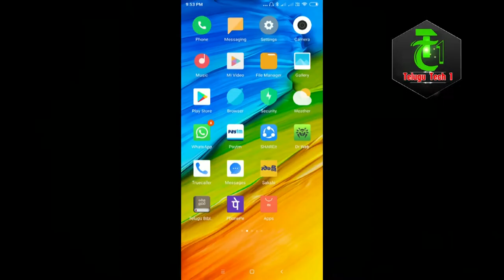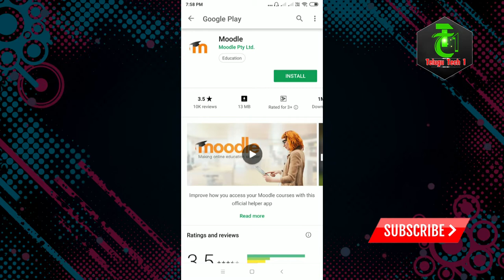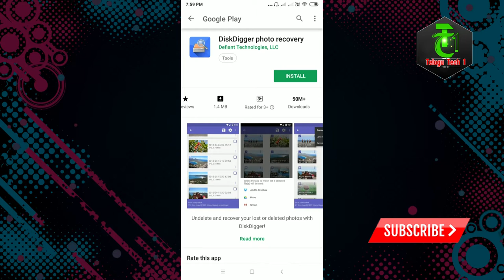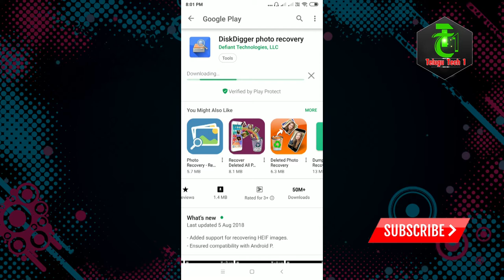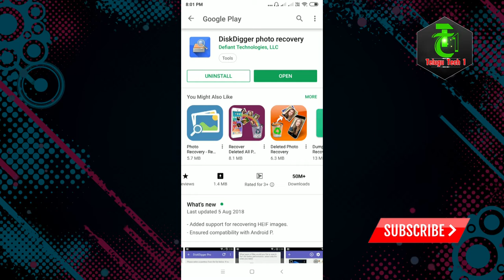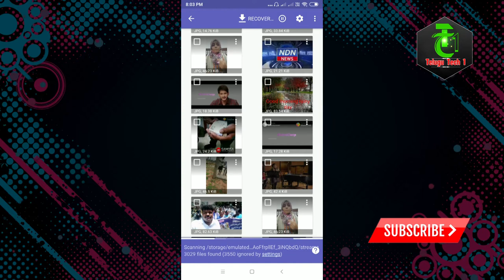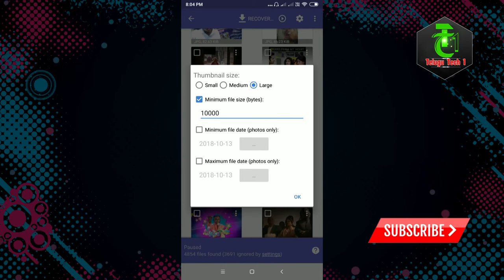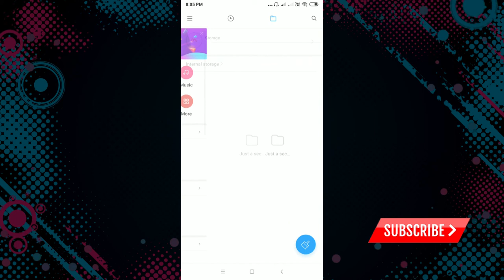How to Recover Deleted Files From Android Phone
I will tell you everything about technology